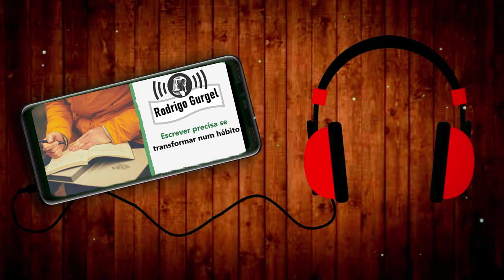Rodrigo Gurgel Áudios - Segunda parte do 4° conselho: escrever precisa se transformar num hábito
Data do Áudio: 26/08/2020
RodrigoGurgel: Segunda parte do 4° conselho: escrever precisa se transformar num hábito, num comportamento regular, numa ação cotidiana.

Livros Rodrigo Gurgel:
- Muita Retórica, Pouca Literatura
- Percevejos, Ideólogos — E Alguns Escritores
- Esquecidos e Superestimados
- Crítica, Literatura e Narratofobia
- O mínimo sobre literatura (Coleção - O Mínimo)